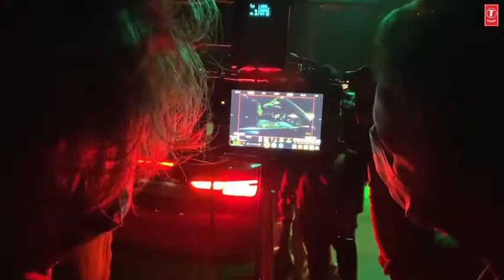Behind The Scene - Tanhaai Reprise | Tulsi Kumar ( Official Video )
Second take at Tanhaai turned into a first-time experience with shooting under neon lights.

Watch out for what else went down at the sets of TanhaaiReprise in this video. And tune in to the full song right after!